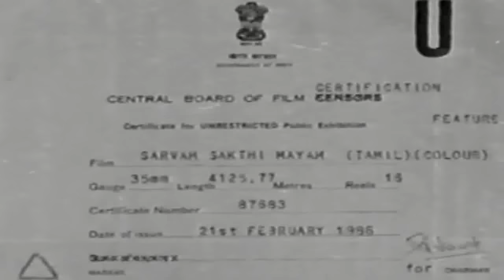देवी महादेवी ( Devi Mahadevi ) HD हिंदी डब भक्ति फिल्म || सुधा चंद्रन, मनोरमा, राधा रवि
K. Natraj (Rajesh) is an orphaned but successful architect who lives with his aunt and cousin. One day in the temple, he chances upon Sivakami(Sudha Chandran), a very pious girl who is very much devoted to the Mother Goddess. Natraj falls for her and eventually expresses his wish to marry her. She doubted that he will marry her at first because of the fact that she lost one leg in an accident. But Natraj still wanted to marry her and they eventually tie the knot. However, Natraj's aunt Rajamma (Y. Vijaya) and her son, his cousin Balu do not like Sivakami and often look down on her because of her deficiency, and their hatred for her increases even more when Natraj entrusts the key of the money safe to her. Balu is in a habit of visiting Bhama, a temptress who, along with her "uncle", Alavanda (Radha Ravi), often swindles money from Balu. When Sivakami gets pregnant, Balu, along with his mother try and abort the baby fearing that Sivakami may control them of money once the baby is born by secretly spiking her drinks with a special drug which will abort the baby, and they succeed twice. But Natraj and Sivakami did not know of their plot and thought that the abortion naturally happened. Disheartened, they accept it as fate. One day when they were going out. Sivakami notices a temple tower in a distance. After some inquiry, they find out that it is an old temple, known as "Kolakara Kaliamman Kovil" meaning temple of killer Goddess, named so because of many mysterious murders that has been happening in that temple for the past ten years. One of the murders were shown in the beginning of the movie, where a married couple takes shelter in the temple during rain and the husband is lying dead under the trident of the Goddess the next morning, and the wife dies along with husband while mourning for him. Many other murders happened similarly. Nobody went to the temple after that. Sivakami wanted to go to the temple, and they enter the temple, which was very dilapidated. She